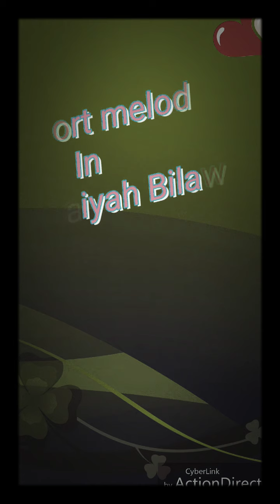Bilawal (Alaiyah)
Learning session. Short Melody. Composed by Guru Harvinder Singh.
Indian Classical on Violin.